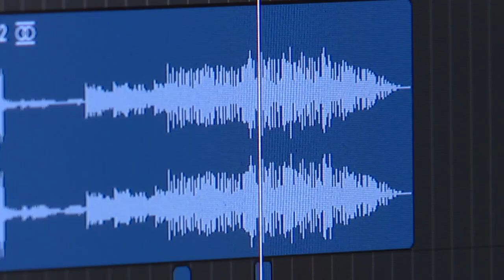Can AI tell you what your dog is saying? UM researchers are testing it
Dog lovers, imagine a puppy that barks, growls or groans at you but you know exactly what they're trying to tell you.  While we're not there yet, the University of Michigan is taking baby steps into understanding animal vocalizations, and they're using artificial intelligence to understand human speech to do it.